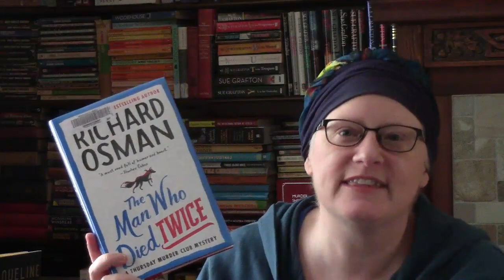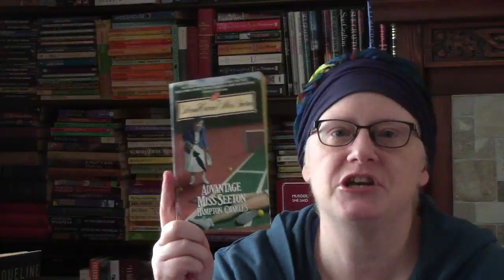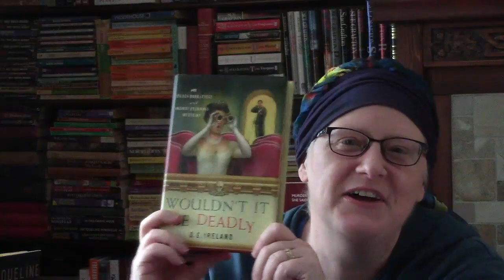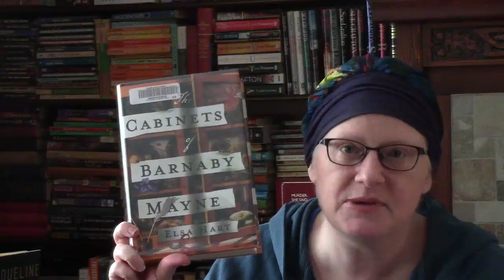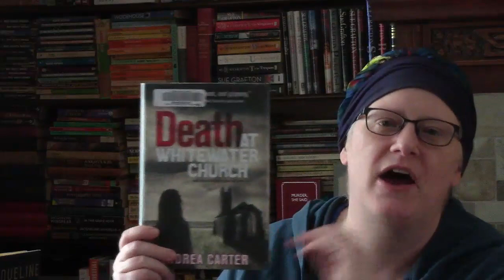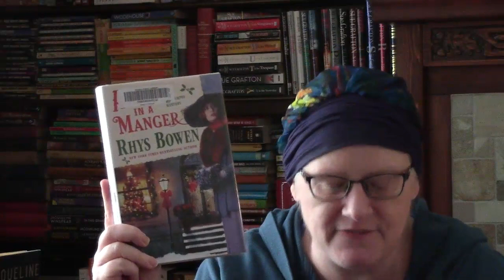Cloak and Dagger Christmas Recommendations: Agatha Raisin Prompt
Recommendations for mysteries with an amateur sleuth:
1. The Thursday Murder Club – Richard Osman 200
2. Miss Seeton series - Heron Carvic/Hampton Charles/Hamilton Crane
3. Joan Coggin - Who Killed the Curate? (1944)/The Mystery At Orchard House (1946)/Dancing with Death (1947)/Why Did She Die? (1947) aka Penelope Passes
4. Sheila Malory series - Hazel Holt
5. Lily Adler series – Katharine Schellman
6. Eliza Doolittle & Henry Higgins series – D.E. Ireland
7. Agatha Raisin series – M.C. Beaton
8.  Honeychurch Hall series – Hannah Dennison
9. Book Collector series – Victoria Abbott
10. The Cabinets of Barnaby Mayne 2020 – Elsa Hart
11. Inishowen series – Andrea Carter
12. Molly Murphy series – Rhys Bowen